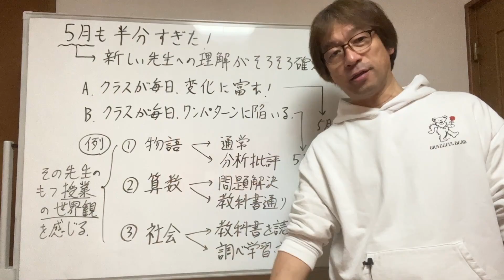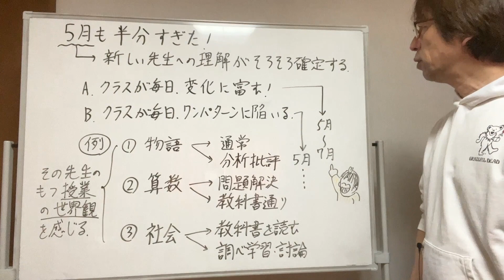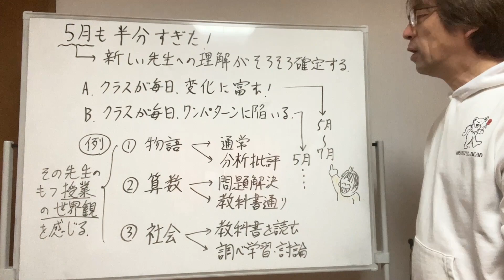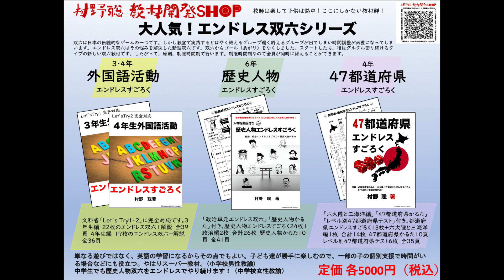【５月重大なこと】５月に目標とする学級に向けて毎日変化のある工夫がされていますか？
５月が始まって１週間が経ちました。実はこの５月にこそ、この1年間を決めてしまう要素が存在しています。その件について解説します。

「５月の授業　あなたらしい授業の型を示す」→

【村野聡 ONLINE LIVE】に関する重要なお知らせ
　これまでご利用いただいてきた「村野聡 ONLINE LIVE」ですが、新企画「村野聡レンタル講座」の発足に伴いまして、運営を２０２３年4月一杯で終了させていただくことになりました。
　過去に動画をご購入いただいた方で購入動画のダウンロードをご希望の方につきましては手配をさせていただきます。
　こちらのご依頼は2023年5月一杯とさせていただきます。
　ご希望の方は以下の要領で、メールにてお申し込みください。

　【件名　動画ダウンロード】
　　１　お名前
　　２　メールアドレス
　　３　ご購入動画名
　　４　購入年月日（わかる範囲で結構です）

【春のキャンペーン開催中！　３月13日〜４月２３日】

新刊「さいころ作文」→

村野聡ONLINE LIVE!　→　2023年4月まで試聴可。購入は終了。